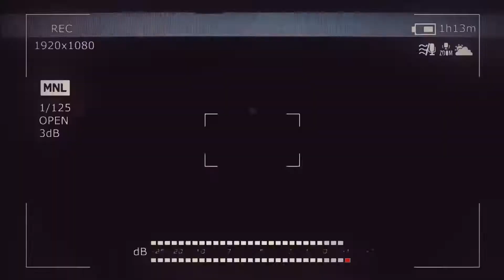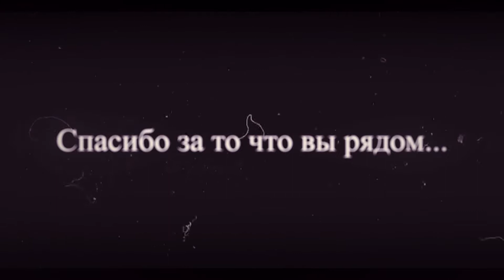ʜᴛᴛʏᴅ || друзья || ʜʙᴅ ᴠᴇɴᴇʀᴀ ɢʜᴏsᴛ & ɢɪғᴛ ғᴏ ᴍʏ ʙғғ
Всем приветик)
Полина, зайка, прости пожалуйста...
Я знаю что твой ДР уже прошел, но раньше никак не получилось..
В общем я как всегда..

Крч, поздравляю тебя с прошедшим днем рождения)
Надеюсь этот день прошел отлично и незабываемо)
Мы с тобой знакомы не так давно, но ты уже одна из моих лучших друзей, которых я нашла в ютубе)

Я давно хотела сделать подобный ролик, но никак не получалось... Но одна девочка подкинула мне идею и вот он)
Я не очень сильна словах, но хочу кое-что оставить..

                                   - Спасибо за вас настоящих,
                                   - Спасибо за то что вы есть,
                                   - Спасибо за то что вы рядом,
                                   - Спасибо, друзья, что вы здесь!

 - Margosha S
 - Elekka Frozen
 - Flaimry
 - AliShade
 - Astrid Hofferson
 - Dragon of Energy
 - Katusha
 - Mellura
 - Night fury Frietly
 - Light Fury Bird
 - Attenty
 - AlenRichy
 - Eliza Hofferson
 - Hightin
 - Toothless Forward
 - Annviloads
 - Soleneoceane
 - Fурия Hofferson
 - Булочка с корицей

Спасибо вам за все) Вы лучшие)

Программа : svp 16
Время : 2 недели
Песня : Mmdance - Друзья
Колор : мой